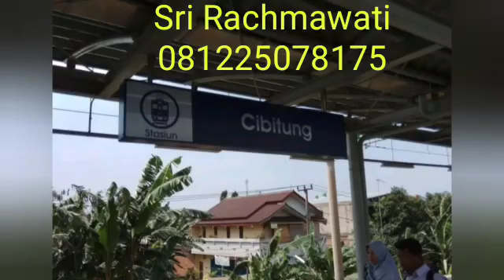rumahmurah rumahbekasi rumahtambunbekasi hub.081225078175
Anda sedang cari rumah di daerah Tambun Bekasi?

Dengan Skema Kredit syariah 100%

Perumahan Royal Tridaya Residence 2 yang berlokasi di Tambun Bekasi

Perumahan cluster ini berjumlah total hanya 12 unit rumah saja.
Dengan lokasi perumahan yang cukup strategis

Perumahan Cluster Royal Tridaya Residence 2 di Tambun Bekasi ini cukup banyak peminatnya

Anda bisa lihat contoh Foto-foto perumahan Royal Tridaya Residence 1, dan progres saat ini di lokasi perumahan Royal Tridaya Residence 1 sudah proses pembangunan unit rumahnya dengan spesifikasi diatas rumah subsidi dengan harga yang cukup menarik.

Type unit rumah yang tersedia di Royal Tridaya Residence 2 :
➡ Type 36/60
➡ Type 36/58
➡ Type 36/56
➡ Type 36/54
➡ Type 36/51

Dapatkan harga promo khusus di bulan Oktober 2019 cuma 265 jt
Dp 79.5jt untuk skema kredit dan bisa dicicil maksimal 4 bulan dengan dp awal minimal 25jt

Keunggulan Royal Tridaya Residence 2 :
Lebih dekat ke stasiun Tambun mapun Cibitung
Dekat ke SPBU
Dekat ke PAUD dan SD negeri
Dekat ke jalan utama Kompas
Dll

Segera survey ke lokasinya dengan langsung hubungi WA admin kami :
Sri Rachmawati